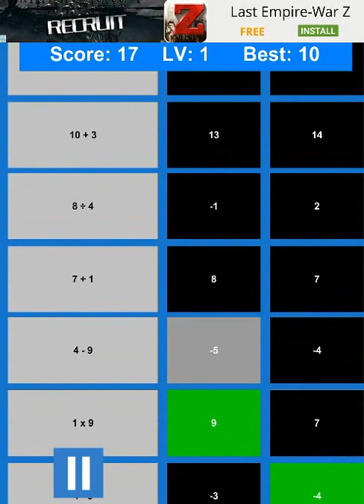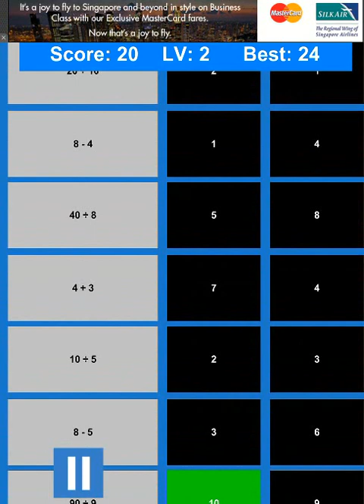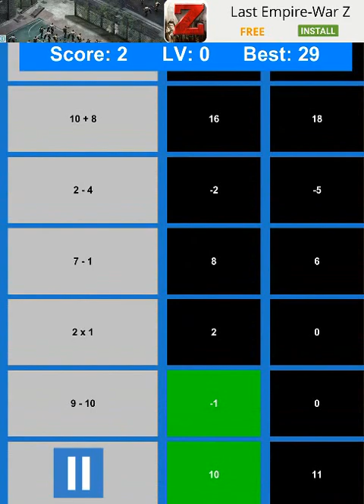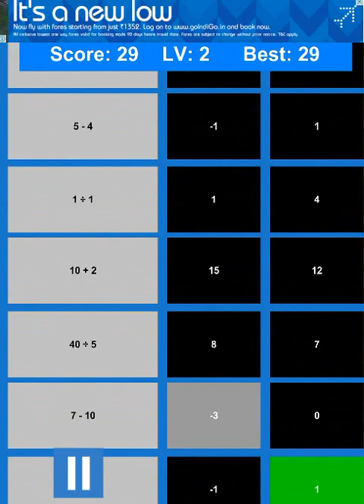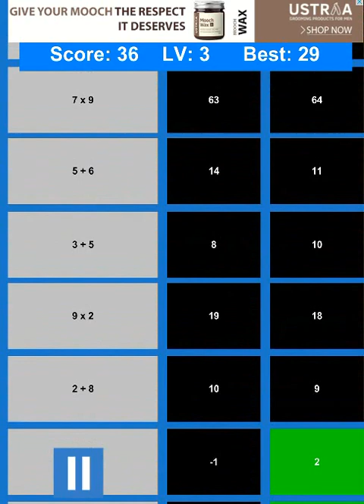Pro Math iOS Gameplay